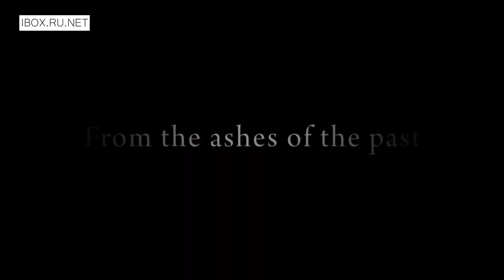Trails of Cold Steel III: The Bonds Between Us - Gamescom 2019 Story Trailer | PS4 | playstation du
Link This Video : "youtu.be/-9vPISe27t8".